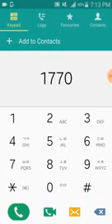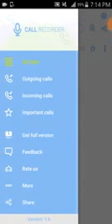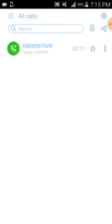របៀបលួុចថតសម្លេងអត់អោយគេដឹង/how to hack record